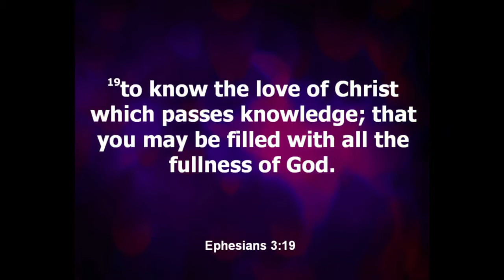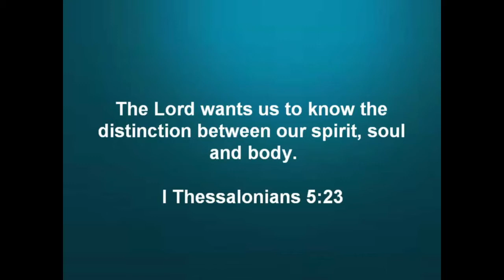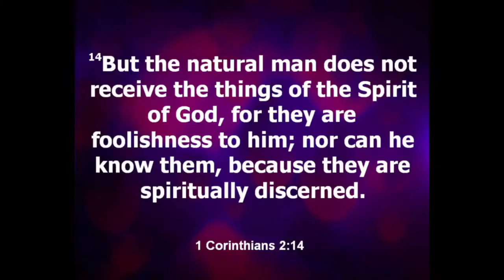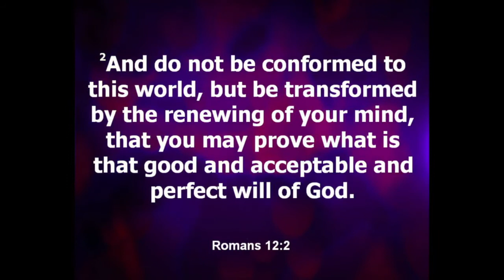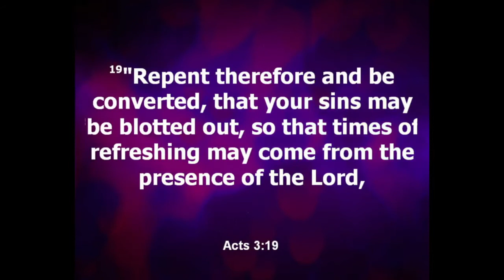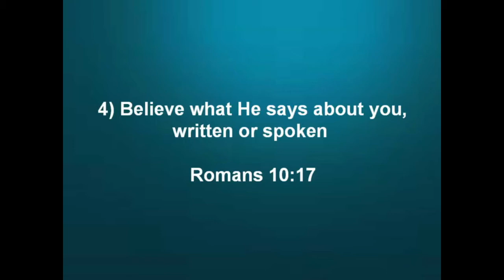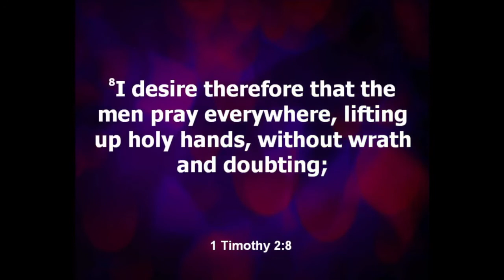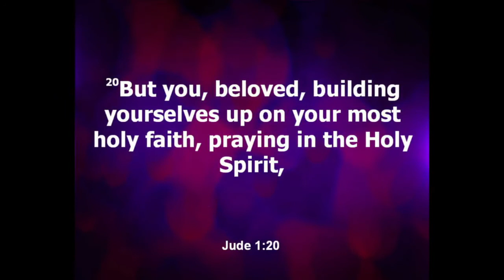Grace Sunday Service January 27 , 2019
Today's Message:
"Presume and Assume"
by Pastor Randy Berg